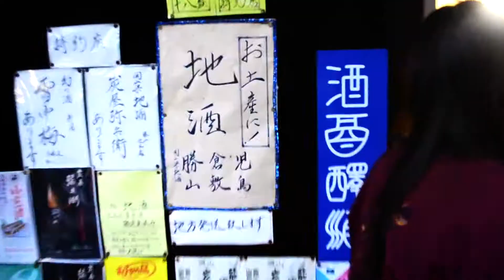☆児島ジーンズストリートにある地酒店★日本酒★十八盛！！！